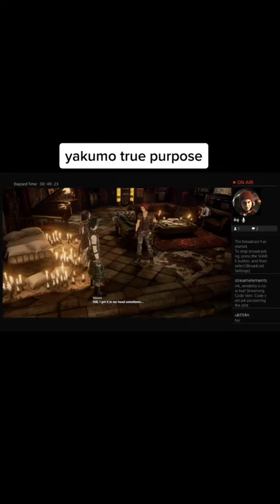January 7, 2023